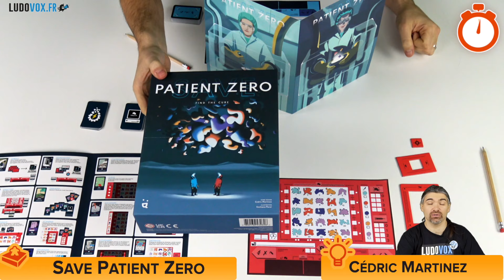Ludochrono - Save Patient Zero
Voici la présentation du jeu "Save Patient Zero" avec une vue d'ensemble du fonctionnement et du matériel, le tout en 5 minutes.